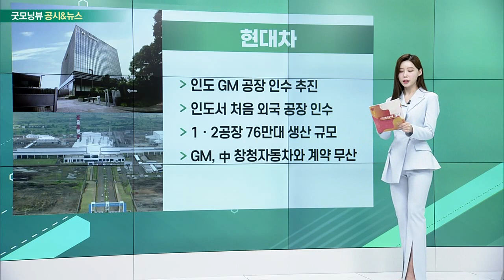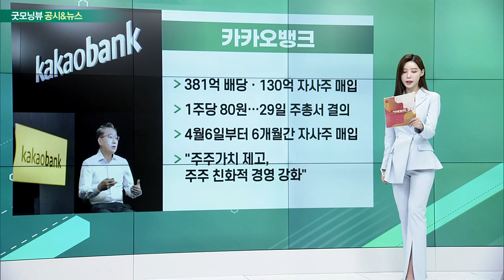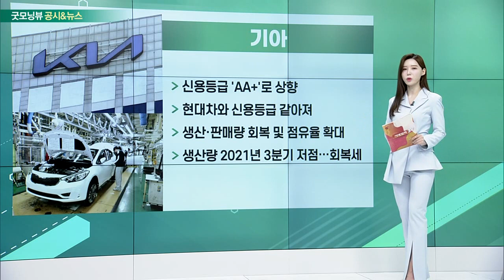현대차, 카카오뱅크, 삼성전자, 기아_공시&뉴스 (20230314)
- 인도 GM 공장 인수 추진
- 인도서 처음 외국 공장 인수
- 1・2공장 76만대 생산 규모
- GM, 中 창청자동차와 계약 무산

- 381억 배당・130억 자사주 매입
- 1주당 80원… 29일 주총서 결의
- 4월6일부터 6개월간 자사주 매입
- "주주가치 제고, 주주 친화적 경영 강화"

- 올해 임금인상률 1%대 제시
- 통상 임금 인상은 이보다 높아
- 반도체 실적 부진 및 매출 부진
- 노조 “올해 임금 인상 10% 제시”

- 신용등급 'AA+'로 상향
- 현대차와 신용등급 같아져
- 생산·판매량 회복 및 점유율 확대
- 생산량 2021년 3분기 저점… 회복세